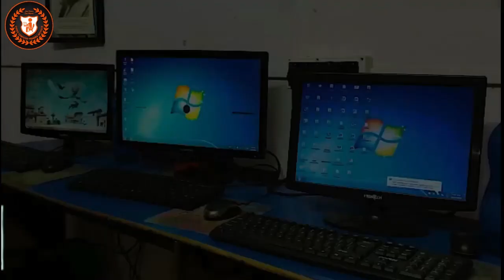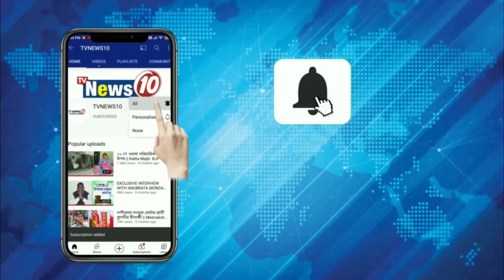নিম্নচাপের প্রভাব, বৃষ্টির সতর্কতা দক্ষিণবঙ্গে